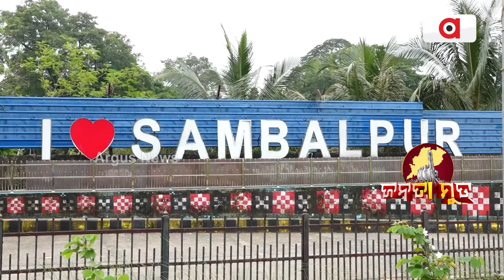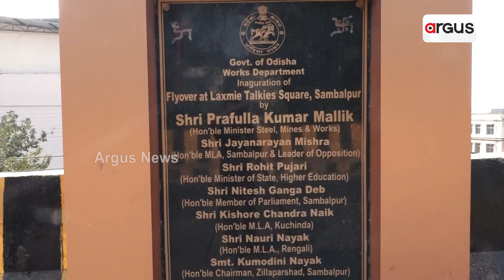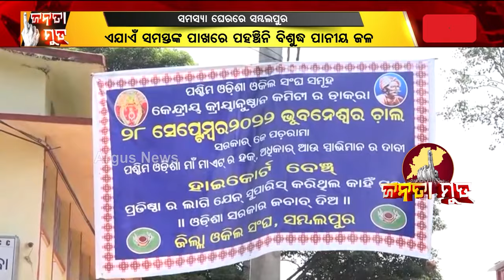Janata Mood || ସମସ୍ୟା ଘେରରେ ସମ୍ବଲପୁର ନିର୍ବାଚନ ମଣ୍ଡଳୀ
ସମସ୍ୟା ଘେରରେ ସମ୍ବଲପୁର ନିର୍ବାଚନ ମଣ୍ଡଳୀ। ଦେଖନ୍ତୁ ଏହି ରିପୋର୍ଟ ?